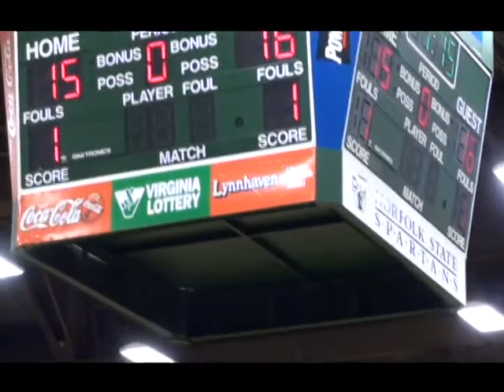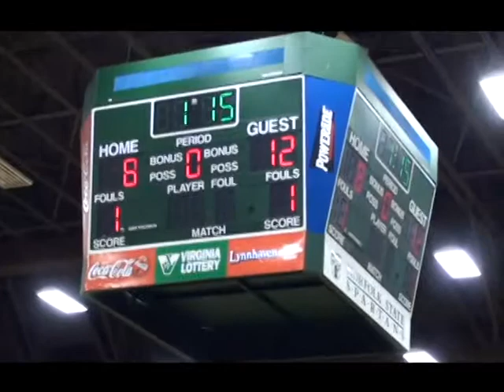Brandon Duvall Coach's Show Week 5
NSU volleyball head coach talks about the team's performance at the Spartan Invitational. He also talks about his expectations for this weekend's matches against MEAC opponents Coppin State and Morgan State.